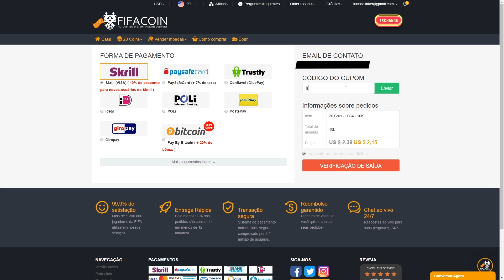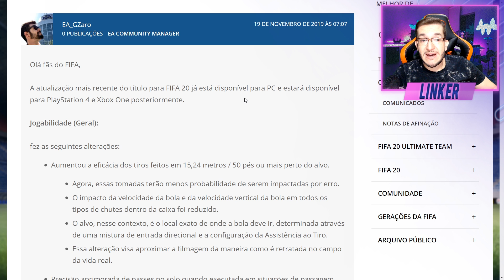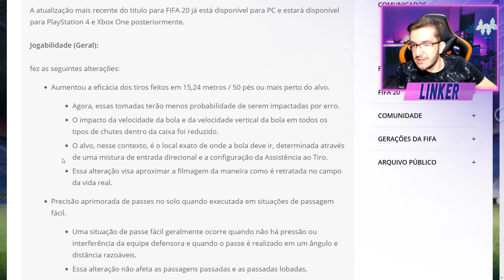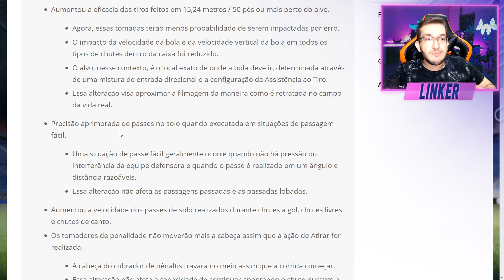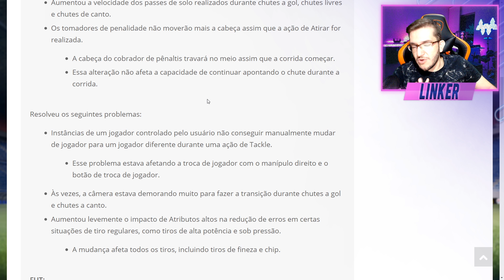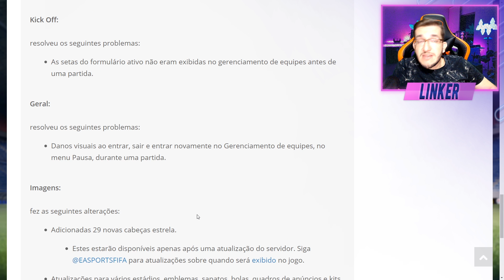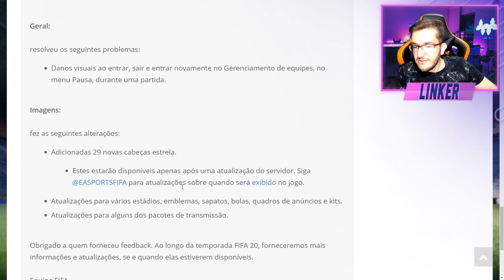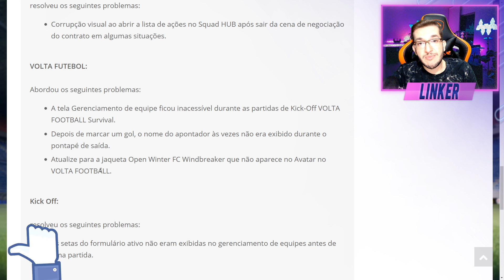FIFA 20 | 👍TUDO SOBRE A 7ª ATUALIZAÇÃO DO FIFA 20 ☑️⚽ || LINKER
Galera mais um vídeo pra vocês e dessa vez falando sobre o que mudou no FIFA 20 com a chegada dessa nova atualização.